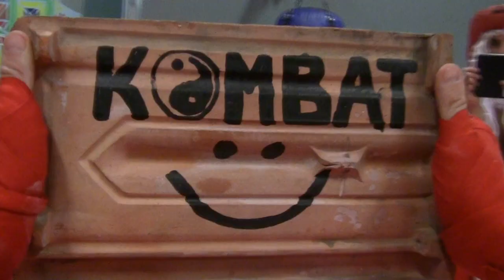Kombati jõulutervitus 2014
Rahulikke jõule ja sportlikku aastavahetust kõikidele Kombatlastele ja üleüldse kõigile! :) Uuel aastal uuesti! ;)